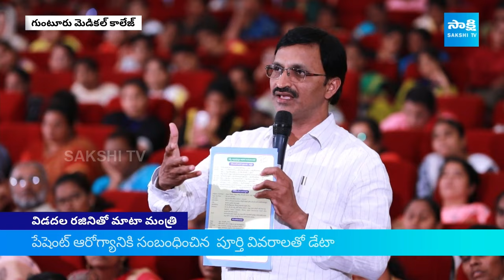Maata Mantri: Journalist Prema With Vidadala Rajini | CM Jagan's Initiative On Poor Health In AP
Maata Mantri: Journalist Prema With Vidadala Rajini | CM Jagan's Initiative On Poor Health In AP @SakshiTV

Video Description:
Join Maata Mantri Journalist Prema and Vidadala Rajini in a comprehensive discussion as they analyze CM Jagan's groundbreaking initiative to enhance poor health in Andhra Pradesh. 🌐 Gain insights into the policies driving positive change and transforming healthcare for the better. 💬